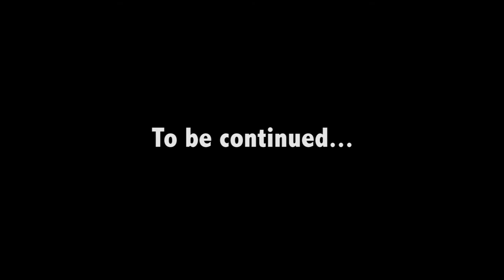Factory Five MK4 Build Time Lapse - Part 1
Part one of our Factory Five MK4 build.